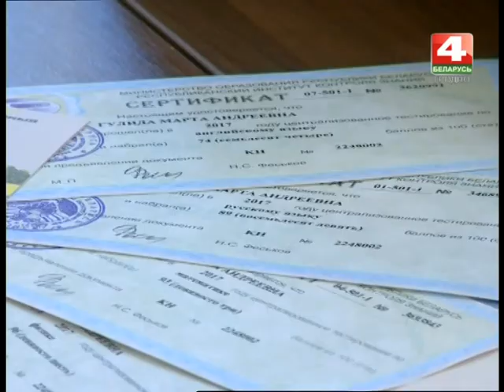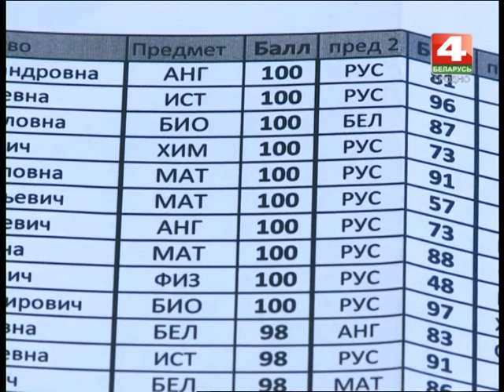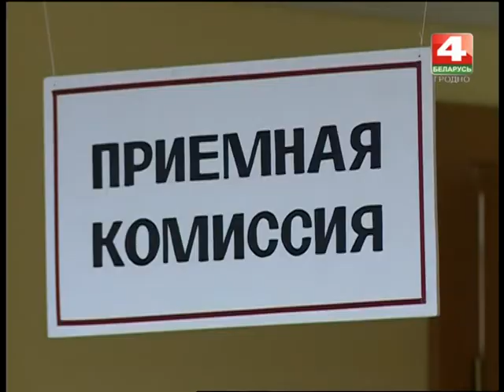Новости Гродно. 10.07.2017. ЦТ. Стобалльники первыми получили сертификаты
Прынёманскія абітурыенты выдатна ведаюць матэматыку, біялогію, англійскую мову, а таксама фізіку, хімію і гісторыю. Менавіта па гэтых дысцыплінах дзесяць абітурыентаў сёлета паказалі абсалютныя вынікі. Для так званых стабальнікаў першы дзень выдачы сертыфікатаў ператварыўся ў сапраўдную ўрачыстасць. Да слова, менавіта з 10-га ліпеня атрымаць неабходныя для паступлення ў вышэйшыя навучальныя ўстановы дакументы з баламі можна ва ўсіх пунктах правядзення ЦТ.